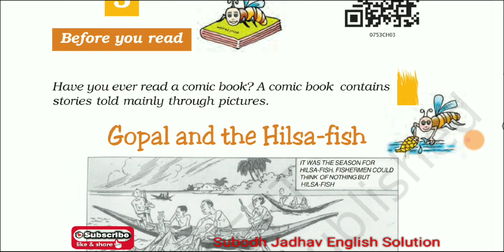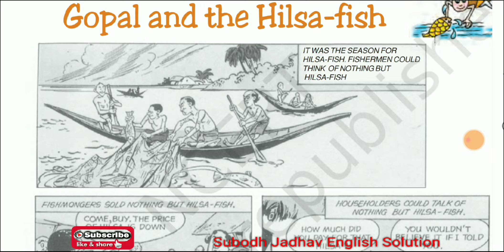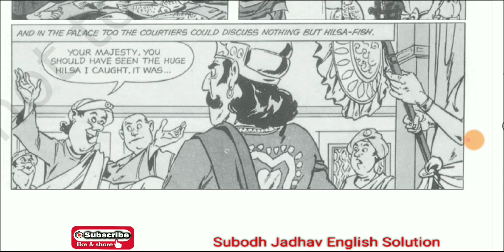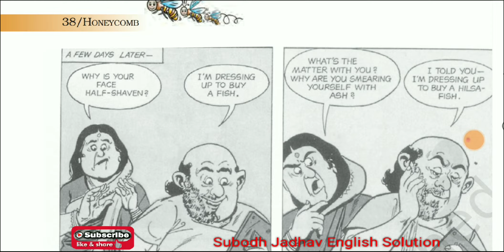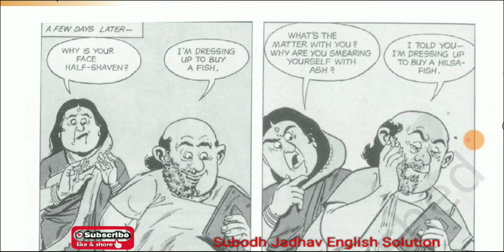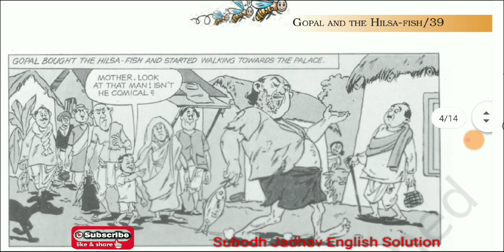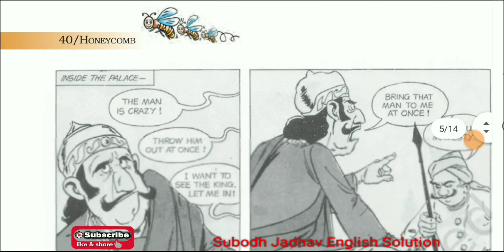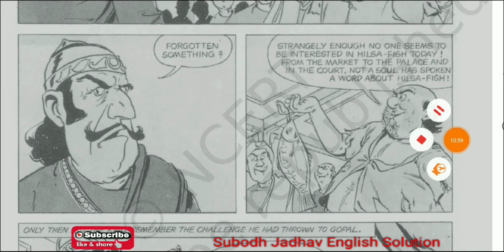Class 7 Chapter 3 Gopal and the Hilsa Fish Explain in English / Ncert/ CBSE